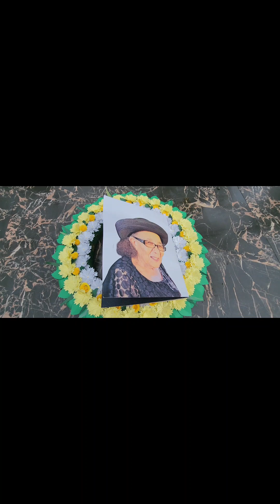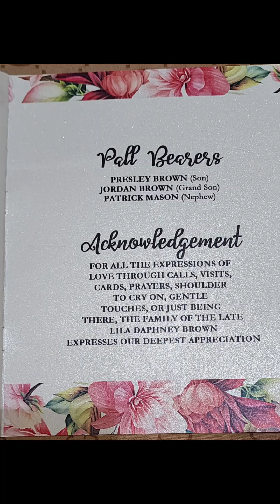Sister Lila Brown Committal Service